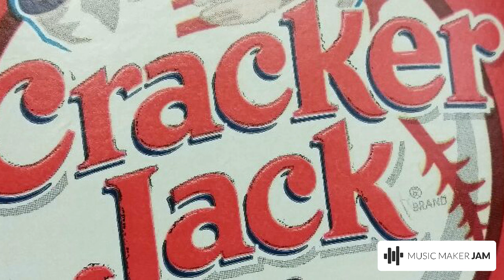IMA DROP THIS AND RUN 6